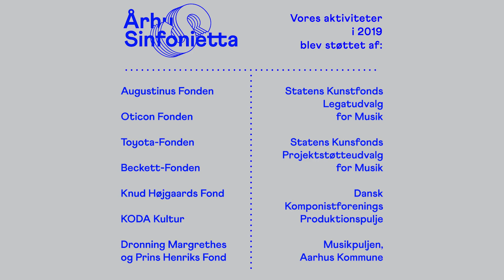Århus Sinfonietta - Simon Steen-Andersen: 'Black Box Music' (uddrag)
Simon Steen-Andersen: 'Black Box Music' (2012)
// Århus Sinfonietta, solist Håkon Stene

10.07.19
Voxhall, Aarhus

Simon Steen-Andersens prisbelønnede, verdensomspændende musikdrama kom atter til Århus med solist Håkon Stene og Århus Sinfonietta.
Dette audiovisuelle værk tager publikum med på en energiladet rejse, der energisk og humoristisk gør op med den traditionelle koncertopstilling med orkester og dirigent.

“Med “Black Box Music” har den innovative komponist, Simon Steen-Andersen (1976), skabt et enestående og radikalt anderledes værk. Simon Steen-Andersen leger virtuost i et krydsfelt mellem komposition, installationskunst, elektronik og performance. Black Box Music er et stykke udfordrende avantgardemusik, som ikke ligner noget andet, og alligevel kræver det ingen forkundskaber at overvære. Det er specielt, at et så personligt udtryk som Simon Steen-Andersens, er nået så bredt ud internationalt. Hans værker bliver spillet af musikere og på festivaler over hele verden, fra Shanghai til Sydamerika og Europa. Black Box Music tryllebinder med en ustyrlig craziness; det er humoristisk, fuld af charme og sprudlende opfinderi. Black Box Music opfylder dette års kriterier for Nordisk Råds musikpris: Det er et værk af høj kunstnerisk kvalitet, der kan betragtes som originalt indenfor sin genre. Værket har en klar struktur og form og indeholder samtidig i 3. satsen elementer, som skabes i fremførelsesøjeblikket”, skriver Nordisk Råds Musikpris om værket.

Video: Klavs Kehlet

Koncerten blev støttet af Augustinus Fonden, Statens Kunstfonds Projektstøtteudvalg for Musik, Dansk Komponist Forenings Produktionspulje, KODA Kultur, Dronning Margrethes og Prins Henriks Fond, og Musikpuljen i Aarhus Kommune. Koncerten blev produceret i samarbejde med Hindsgavl Festival.